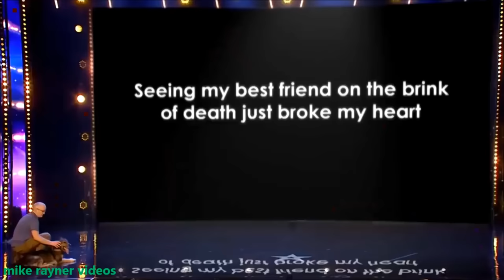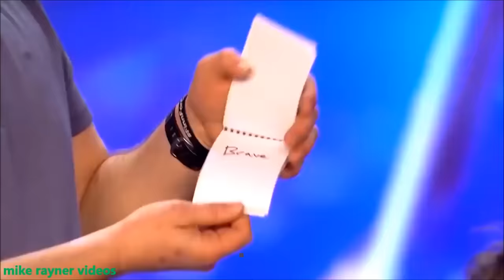Best Top 20 Amazing Pet Animals Got Talent Auditions! This Video Has No Dislikes! Golden Dogs Cats!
Best Top 20 Amazing Pet Animals Got Talent Auditions! Golden AGT - BGT Moments! Funny Dogs Cats! 2019, All 20 Best Animal Performances from America's Got Talent and Britain's Got Talent, Incredible Pets Showing Breathtaking Pet Animal Agility And Performing Unbelievable Tricks, all the judges including simon cowell was amazed and gave wonderful golden buzzer moments later in the Champions shows, touching got talent performances with some very funny animals, many acts are from got talent 2019 but some are from all years, all rights to Fremantle Media Global Worldwide, for family entertainment purposes only, no copyright infringement intended, please check out my youtube channel for more great Top 10 got talent videos, please like share comment on your favorite acts and please subscribe,